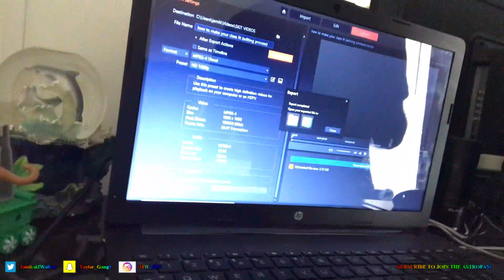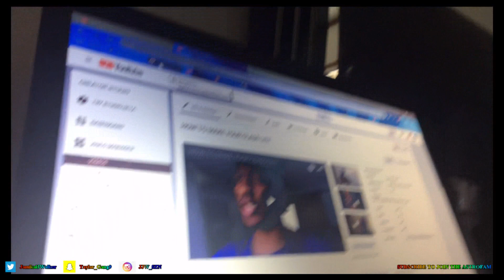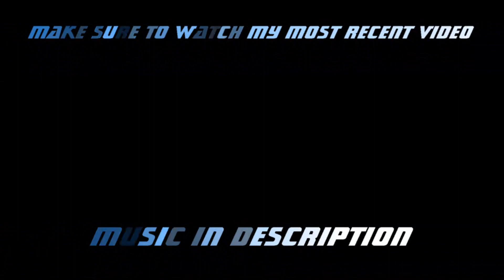SWITCHING SHOES IN MID AIR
TURN ON THAT BELL NOTIFICATION!!!